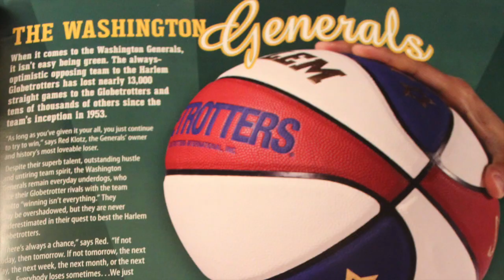W. Generals Basketball 2008 Generals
Mario Mihalik